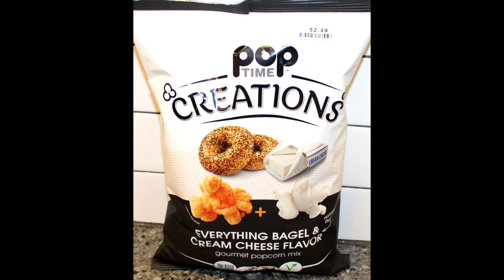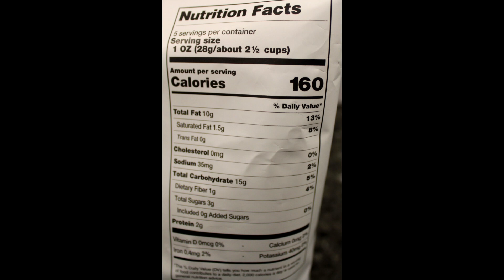Pop Time Creations: Bagel/Cream Cheese, Orange/Cream Pop, Chocolate/Vanilla, Marshmallow/Cinnamon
This is a taste test/review of the Pop Time Creations Popcorn in four varieties including Everything Bagel & Cream Cheese, Orange & Vanilla Cream Pop, Chocolate & Vanilla and Marshmallow & Cinnamon. They were $2.49 each at Big Lots.